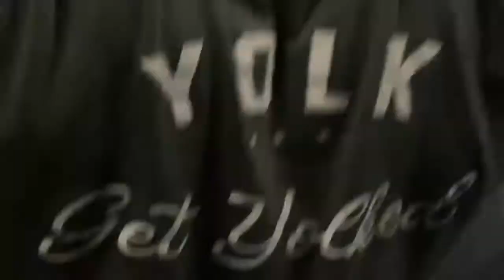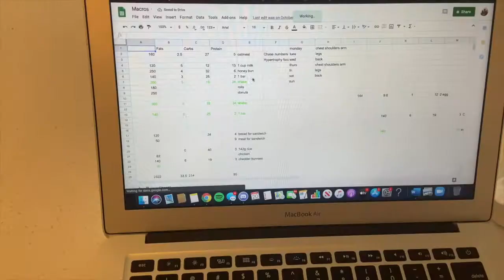College & Bodybuilding | Leg Workout | What I Eat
Hey y'all. Finally getting on this YouTube grind. I like to give you insights to my life, because you don't really see much of it through TikTok videos.

Also, I will be having to use different music. I LOVE Illenium, and all songs in this video are by Illenium. I do not take credit for his music. I'll try to keep the same vibe though :D love yall

YOLK CLUB MERCH (GET YOLKED): yolkclubfit.com